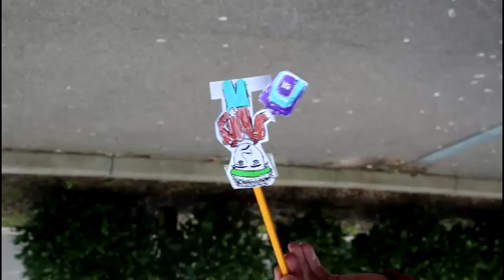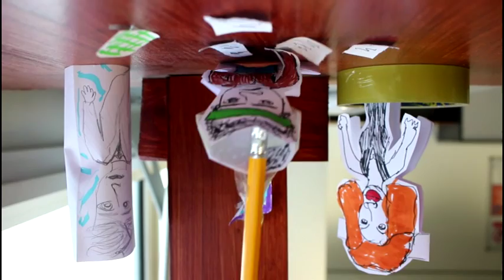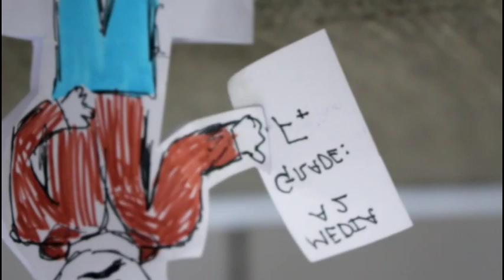Rocky Paper Scissors | Rocky Training Montage Parody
For some strange reason this has uploaded upside-down, sorry